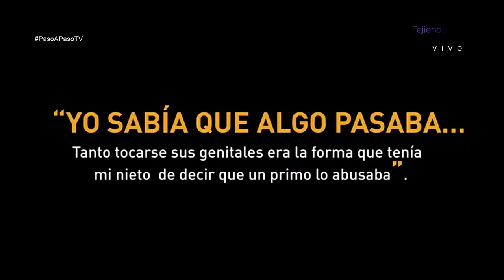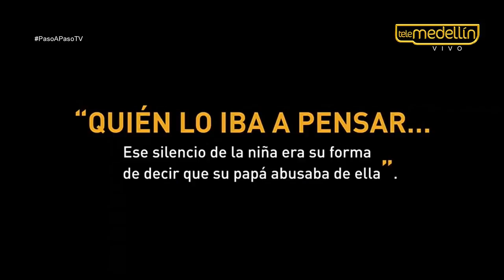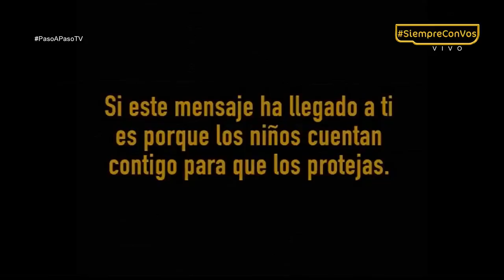Campaña Escúchalos - Tejiendo Hogares [Paso a Paso] Telemedellín